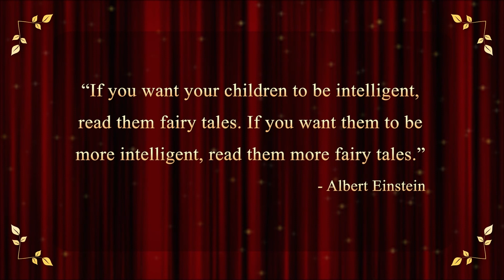Author TL Shively - The Secret Sanctuary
A unique modern day Fairy Tale Adventure that you'll want to be a part of.  Friendships new and old, inspiring a new love for mythical characters in a classic tale that will make you giggle, cringe & get thoroughly invested in the unfolding drama. It's the summer camp we all want an invitation to!

EXTRAS:
The Magic At Macy’s Clothing Home Skincare